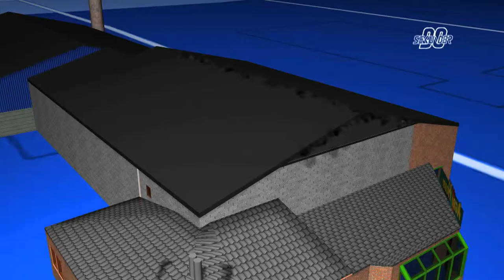FIRE 101 - Educational Documentary trailer (2013)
Copy 04